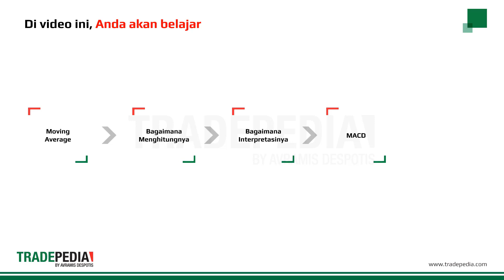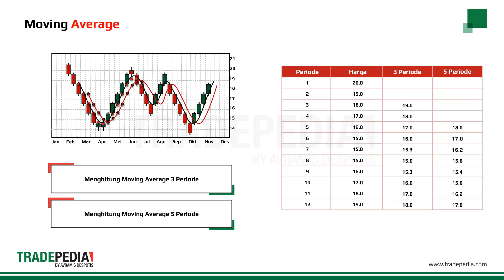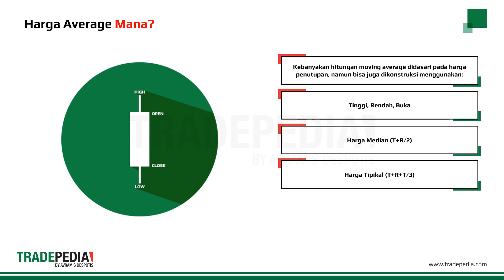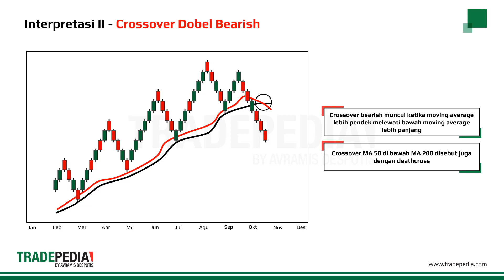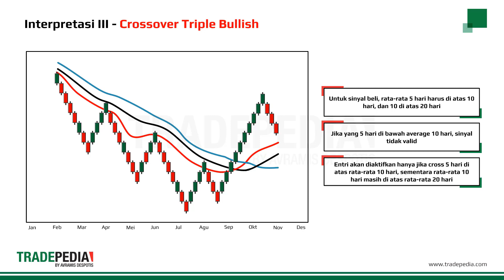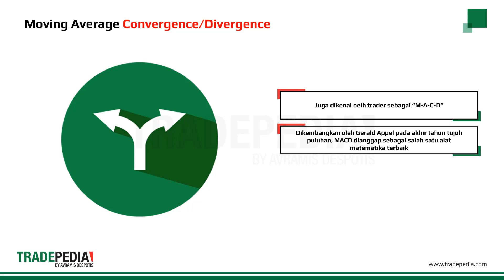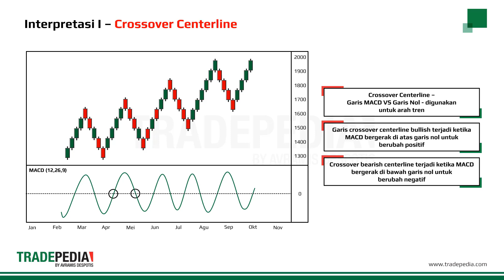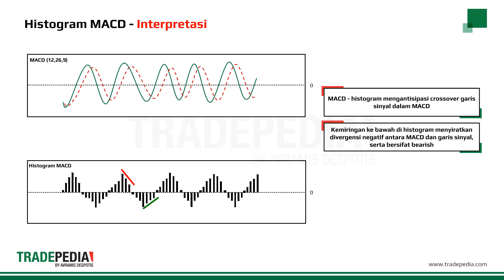Pelajaran 4.9 - Moving Average dan MACD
MA (Moving Average) adalah indikator mengikuti tren yang membantu kelancaran aksi harga dan menyaring kebisingan pasar. Apa saja jenis-jenis Moving Average? Bagaimana mereka bisa dihitung? Bagaimana kita bisa menafsirkan sinyalnya? Anda dapat mengetahui semua ini di video kami, yang juga akan memberi Anda wawasan yang lebih dekat mengenai indikator MACD (Moving Average Convergence Divergence).